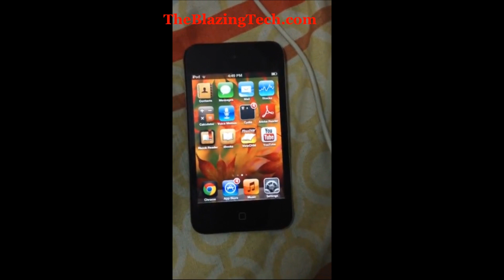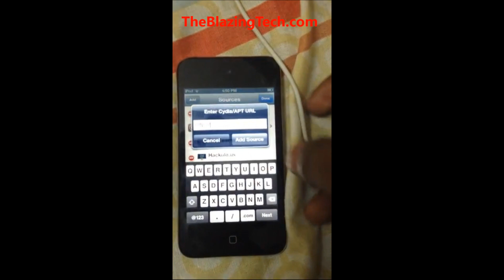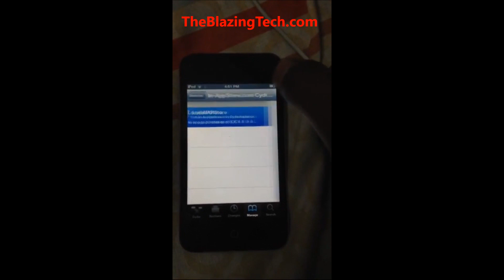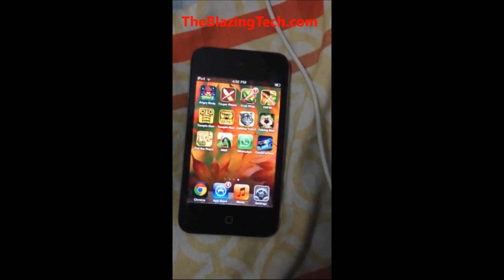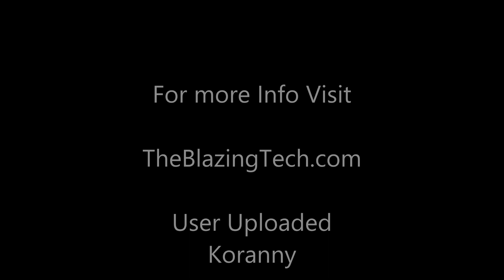How to Get In App Purchase Free (IOS 6.0, 6.0.1, 6.0.2, 6.1 +7.x - 7.1.x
DO NOT GO TO THAT SITE IN THE VIDEO

You Need Cydia of course

After you get done installing Go to Search and Search for: localIAPstore.

After you search that install it and re-spring as it says to and go get a app you wanna use it with and there you go In app store purchases for free again

for more Modding/Hacking Tuts